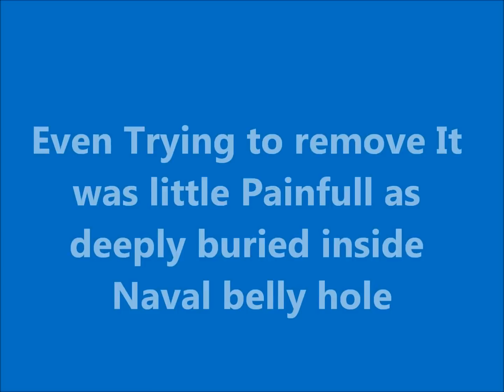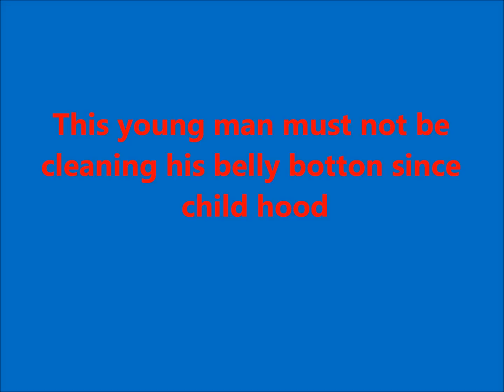WORLD'S DIRTIEST BELLY BUTTON!!! UMBOLITH EXTRACTION/REMOVAL!!!(UMBILICUS STONE/NAVEL STONE)